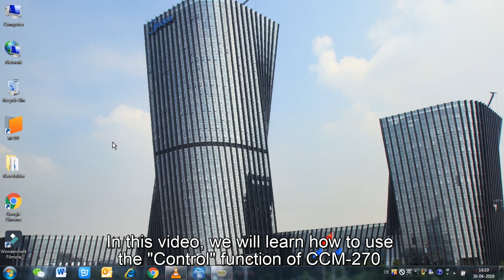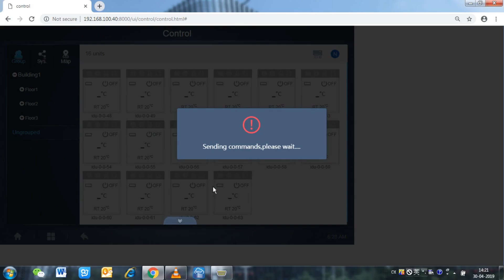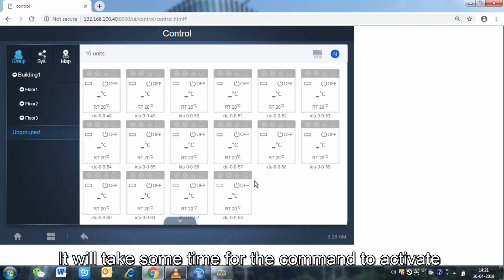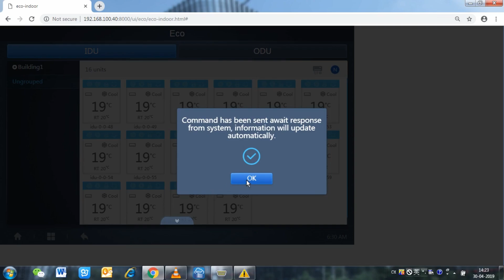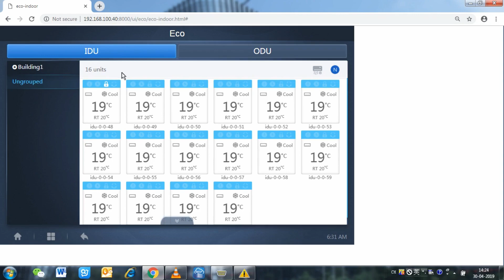How to use the Control function of CCM-270